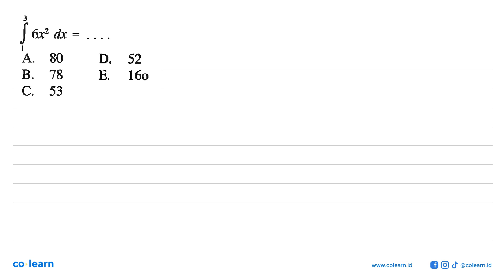integral dari1^3 6x^2 dx=...A. 80D. 52B. 78E. 160C. 53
Topik atau Materi: Integral Tentu - Integral Tentu - KALKULUS - Matematika Kelas 11 SMA - KBK

Sumber Soal: SPM Matematika IPS Kelas 10-12, KBK, SK, 2012 , Esis

00:00 : Bedah Soal
01:00 : Konsep, rumus dan pengertian Integral Tentu
01:18 : Langkah penyelesaian soal
00:16 : Jawaban akhir
00:46 : Penutup